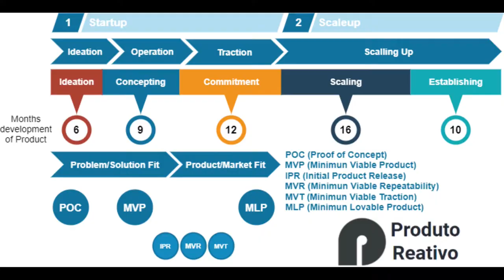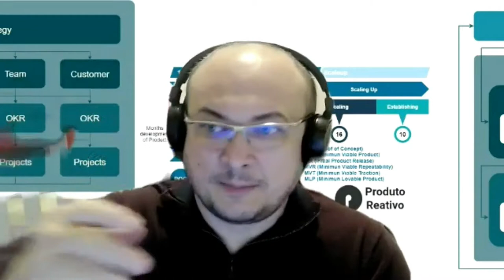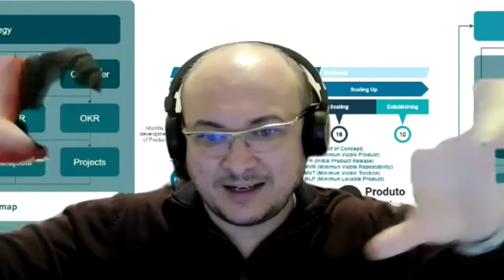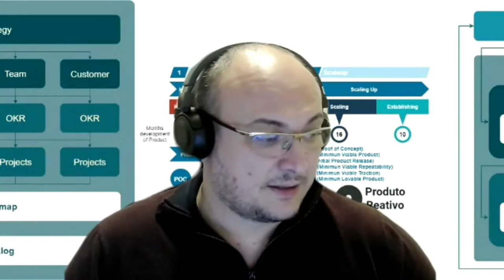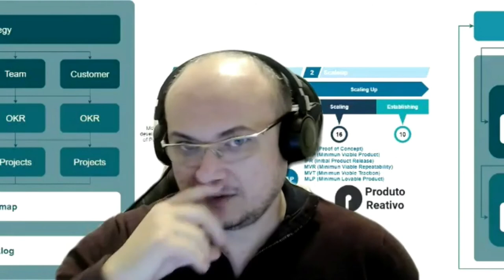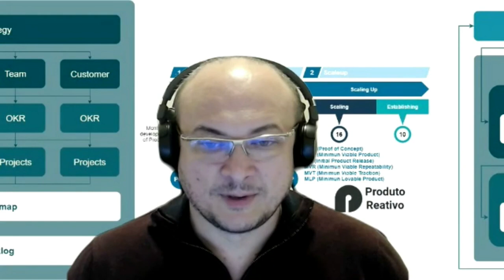Mentalidade Ágil com Manoel Pimentel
Neste episódio conversarrmos com Manoel Pimentel Medeiros,  Director of Business Agility no Grrupo GFT.